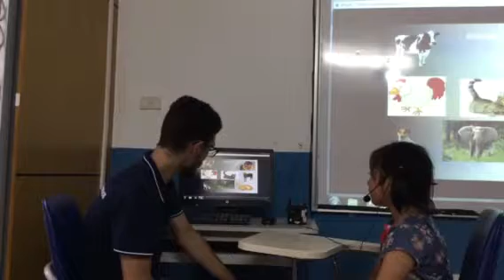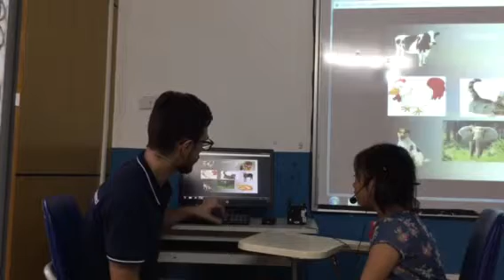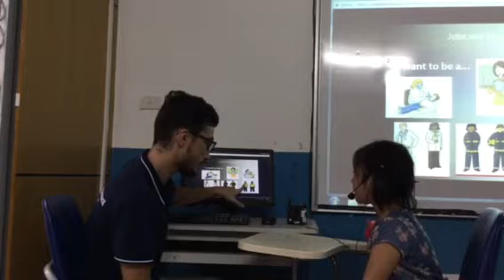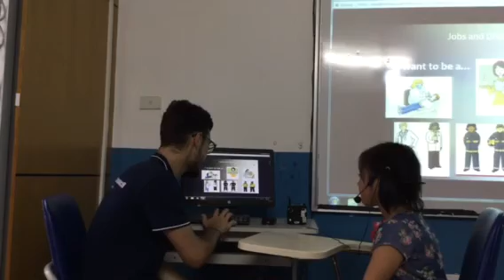Summer camp 2017 - CEC Mỗ Lao - Gia Binh